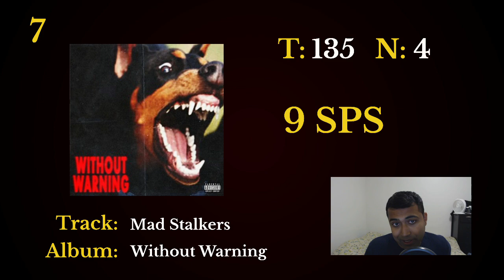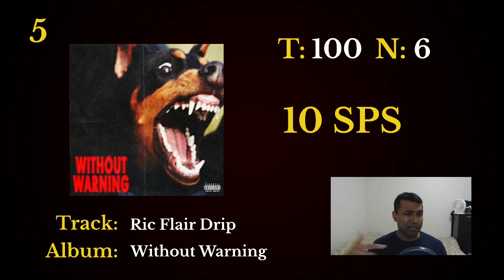Top 10 Fastest OFFSET Verses!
Join the fun! I want to start this discord to talk ideas for the channel and just general rap discussions.